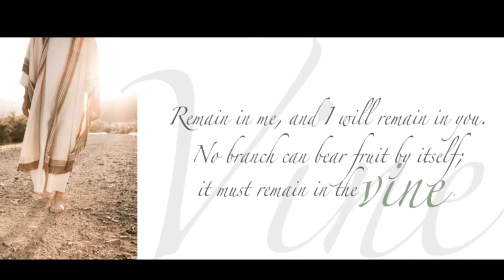Tuesday Morning The Pogues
They used to be called pogue ma hohme ,well something like that, but it meant kiss my ass in Gaelic so England banned their albums until they changed their name.